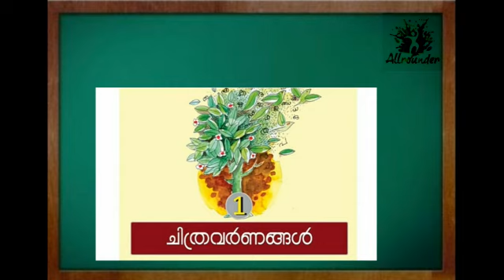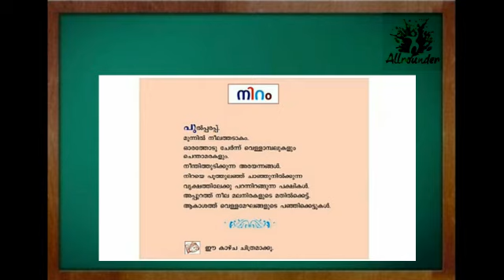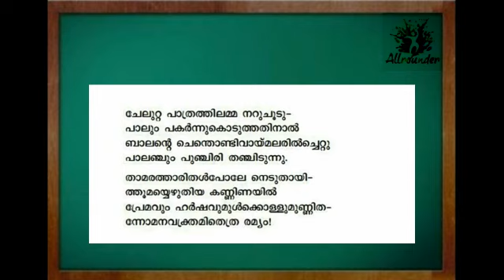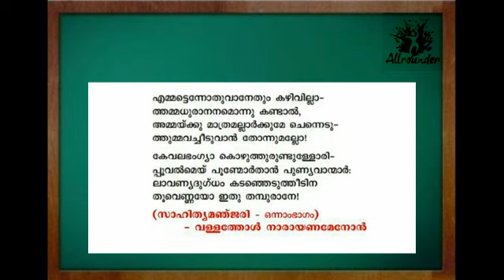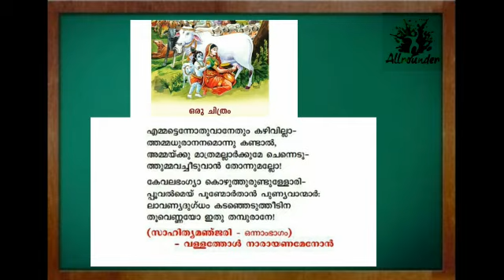Malayalam| Class6| Unit:1|By: V.Dakshina School: BALIKAMATOM HSS